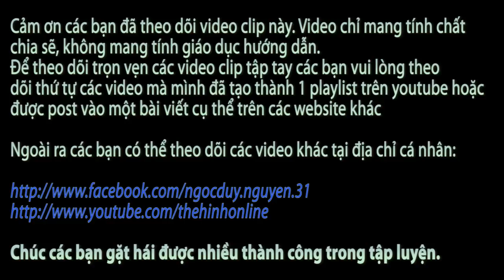[Tim Mạch] Căn bản cardio [THEHINHONLINE]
Cardio là một cách tập hiệu quả nhất cho tim mạch, sức khỏe. Nó là một liều thuốc cực tốt cho việc kiểm soát cân nặng. Video này sẽ giúp các bạn có được những hiểu biết căn bản về cardio để đạt được những mục tiêu cụ thể nhất.

Địa chỉ:
♦ BBT Hiệp Phú: 10 Trương Văn Thành, phường Hiệp Phú, quận 9, TP HCM
♦ BBT Hiệp Thành: 535 Lê Văn Khương, Hiệp Thành, Quận 12, TP HCM
♦ BBT Quận 7: 102 Lý Phục Man, Phường Bình Thuận, Quận 7, TP HCM